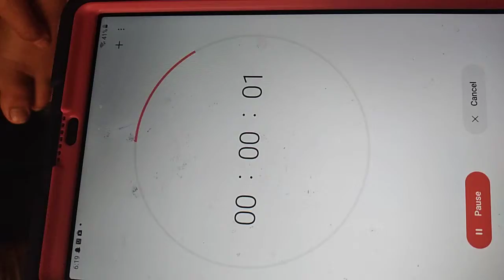Rachel's goofy ahh alarm clock